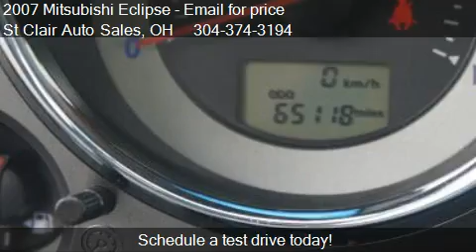2007 Mitsubishi Eclipse SE - for sale in East Liverpool, OH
St Clair Auto Sales
16723 St Clair Ave
in East Liverpool, OH 43920

Come test drive this 2007 Mitsubishi Eclipse SE for sale in East Liverpool, OH.